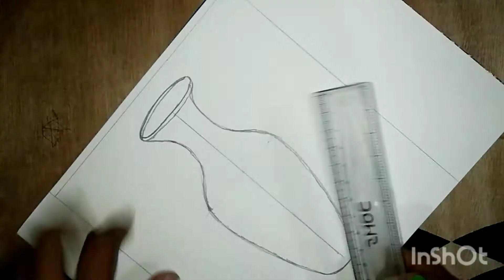How to Shade a Pot// Very easy way// Step by Step// with relaxing music//.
video is for educational purposes only. copyright disclaimer under section 107 of the copyright act 1976, allowance is only for"fair use" for purposes such as criticism, comments , news reporting, teaching, scholarship and research. fair use is a use permitted by copyright statute the might otherwise we infringing.